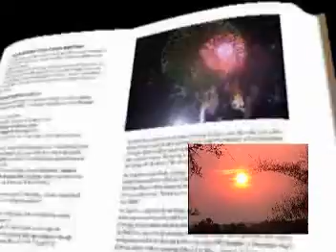Kuv hlub koj txos nub kawg